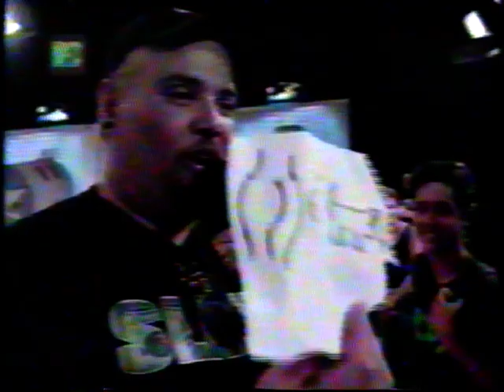Gordo Freak Show - dezembro/2006 - Videocore, Dança do Freak Estopa e Facada (9mm de Redenção)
Trecho do último programa "Gordo Freak Show" exibido pela MTV Brasil em dezembro de 2006 com as disputas do "Videocore", do "Eu vou Te Fud**" e a banda cearense de grindcore Facada no palco mandando o hit "9mm de Redençaõ"